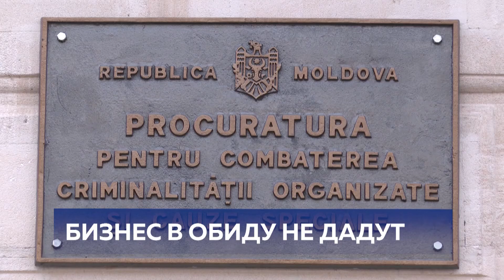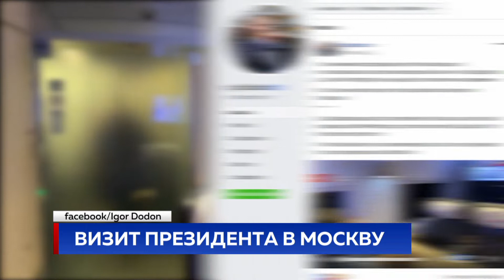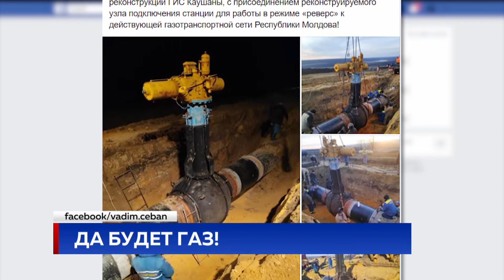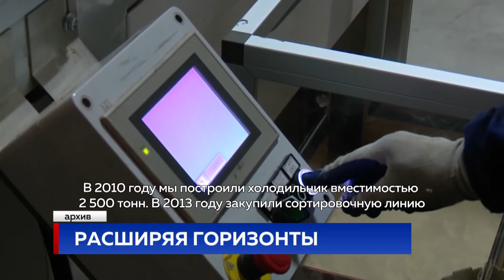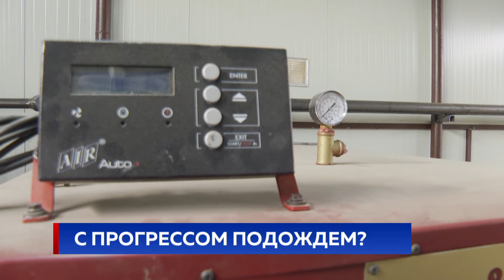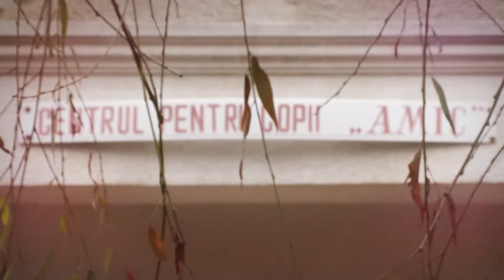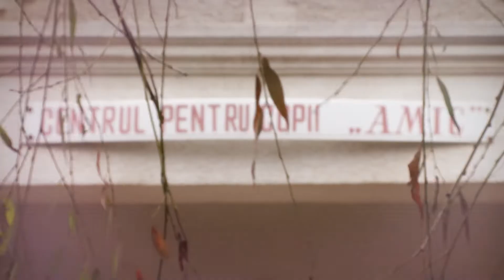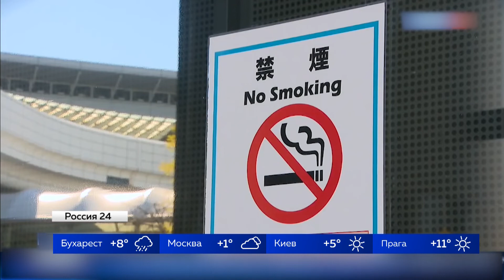Новости Primul în Moldova 21:00 19 декабря